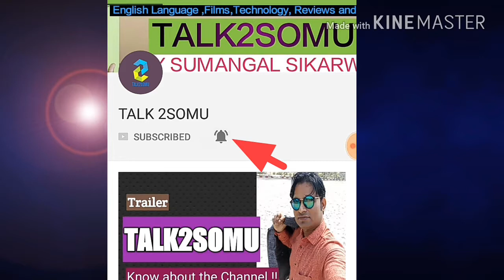Passive Voice | Future Perfect Tense | Active/Passive | By Sumangal Singh Sikarwar